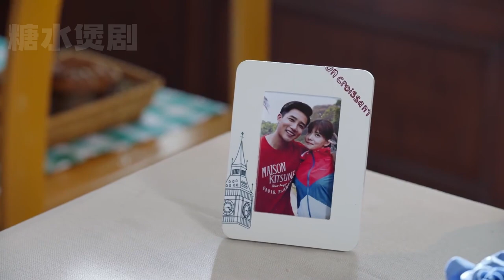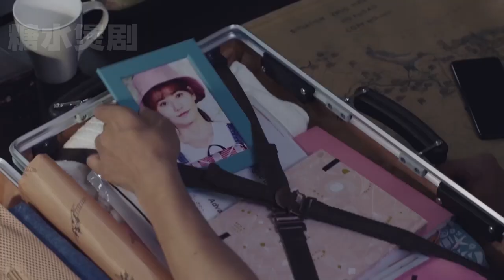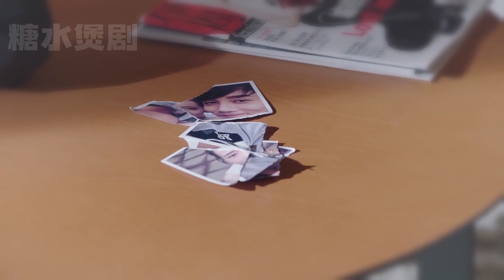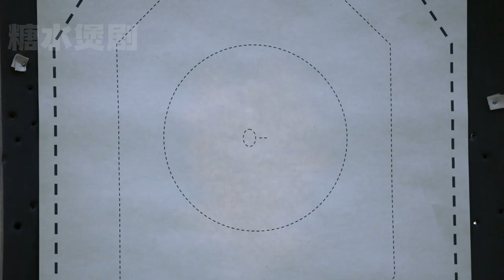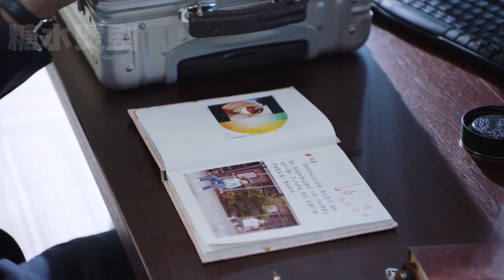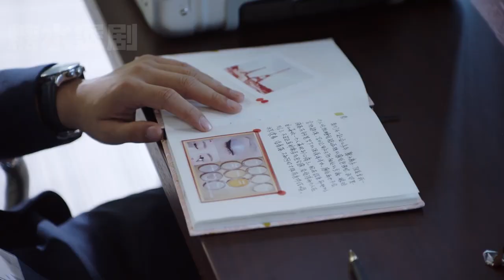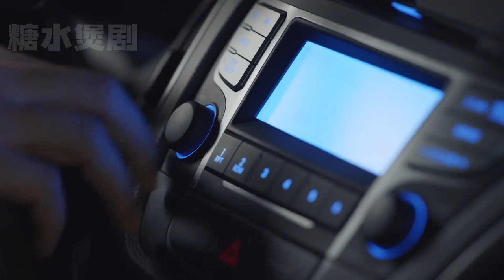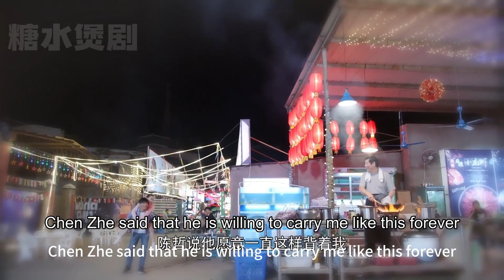【Full Movie】✋晚了！前妻接受總裁求婚，出軌渣男卻後悔了